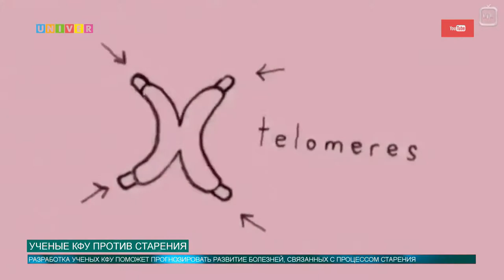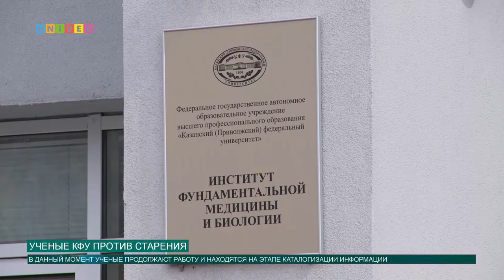УЧЕНЫЕ КФУ ПРОТИВ СТАРЕНИЯ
Инновационная разработка ученых и студентов Казанского федерального университета вошла в топ-100 лучших изобретений России. Исследование биологов в перспективе поможет прогнозировать развитие старения у людей. Подробнее смотрите далее.